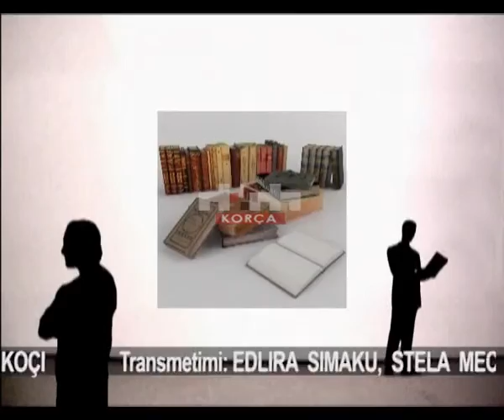Emisioni "Autor" Andi Kosta 11.05.2018